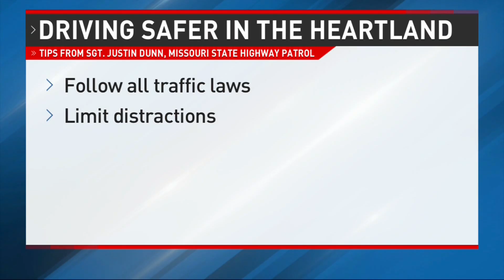National Teen Driver Safety Week Part 4: Making Heartland Roads Safer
Sergeant Justin Dunn with Missouri State Highway Patrol tells you how parents and the Heartland can help teens on the roads, and make them safer overall.